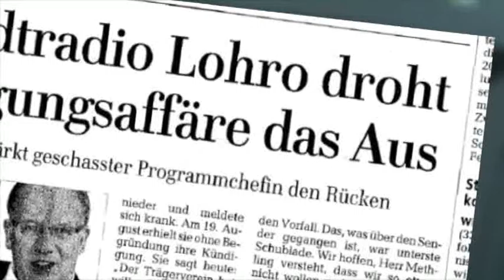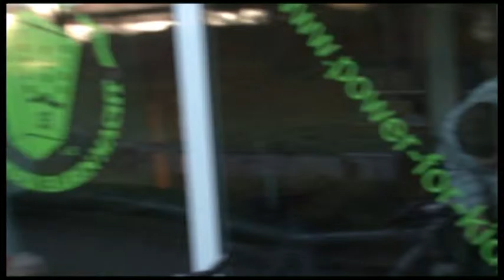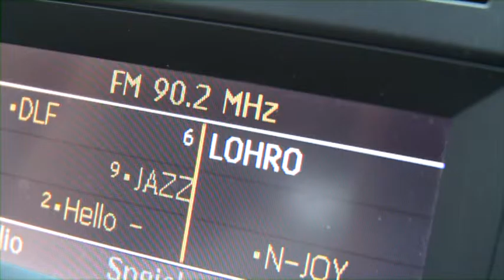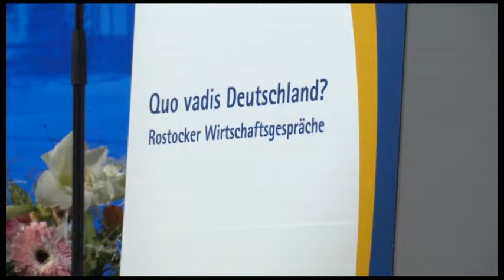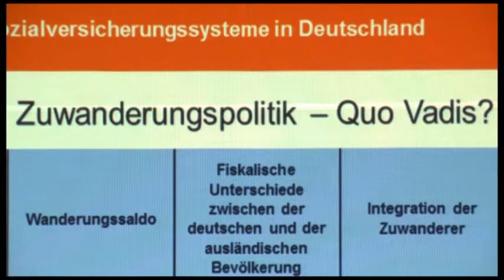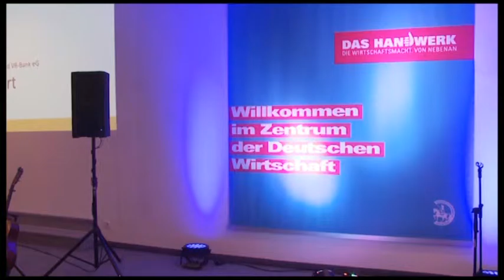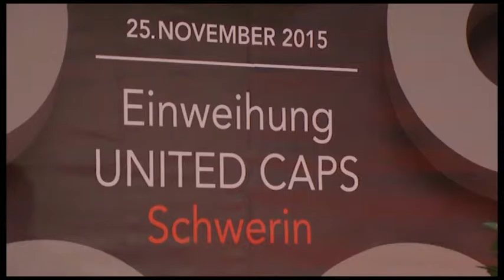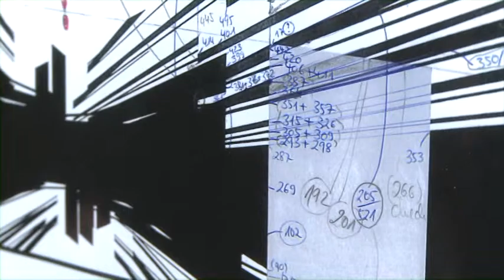MV1 - Das Magazin vom 04.12.2015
Zum Magazin begrüßt Sie diese Woche Ron Bachmann.

Im Magazin auf ihrem Regionalsender MV1 geht es diese Woche um folgende Themen: einen Missbrauchsskandal bei einem Schweriner Jugendverein, das Rostocker Bürgerradio in der Krise, eine Analyse des demografischen Wandels und der Kunstpreis 2015. Für unseren Blickpunkt MV haben wir wichtige Neuigkeiten in Mecklenburg-Vorpommern gesammelt.